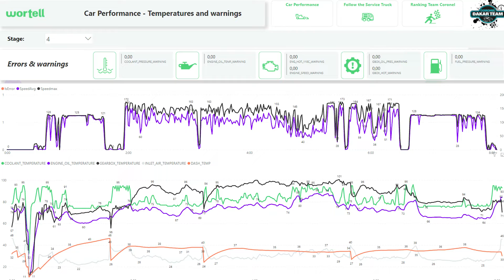Wortell @Dakar 2022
Collega’s Sjoerd en Dirk nemen je mee in de hoogtepunten van afgelopen week tijdens Dakar 2022. Wat kunnen we allemaal aan de data aflezen?